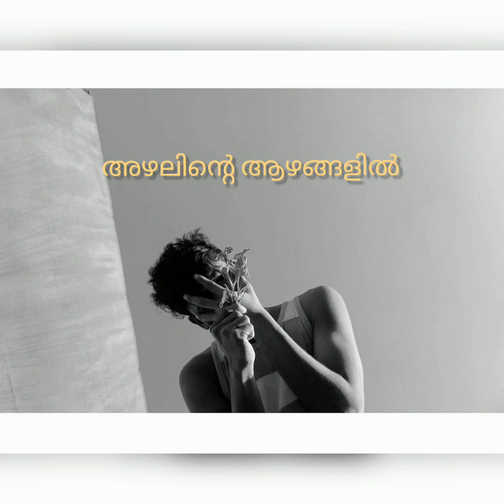Azhalinte azhangalil official Lyrical Video | Ayalum Njanum Thammil | Romantic Video Song